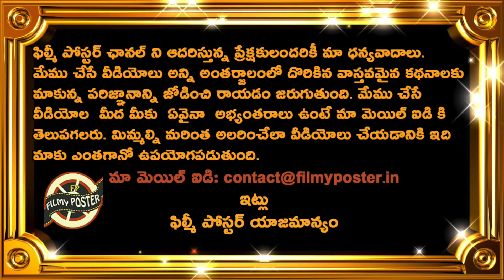Lungi Ngidi Prediction On IPL 2022 Top Indian Players|IPL 2022 Latest Updates|Filmy Poster